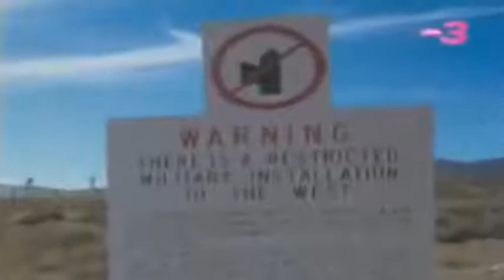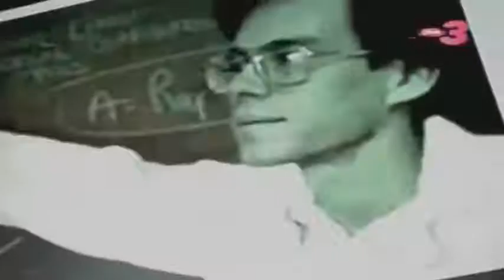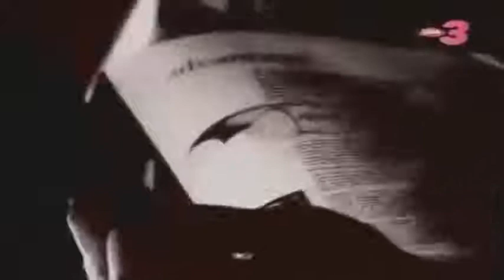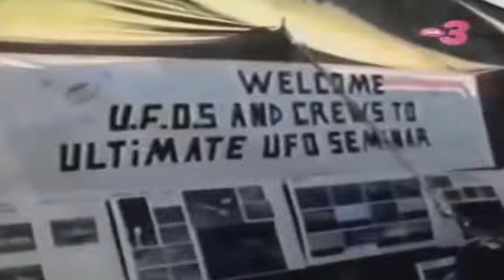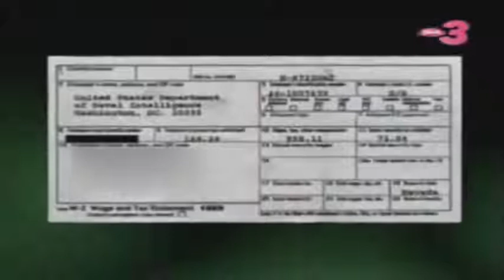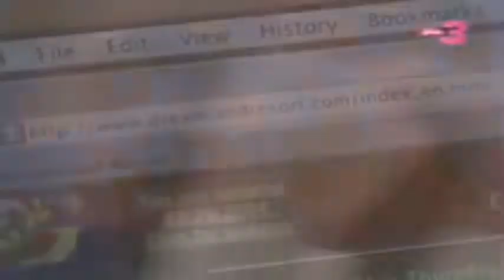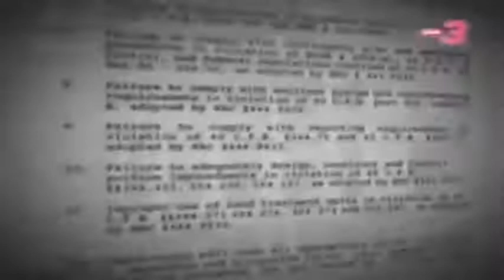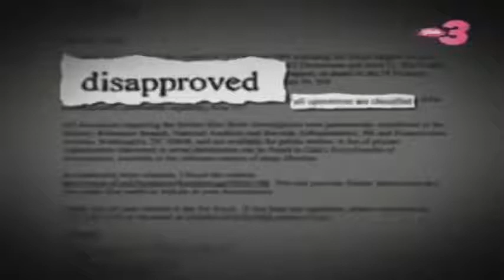ŠOKANTNO OTKRIĆE! SRBI OBORILI VANZEMALJSKU LETELICU!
PRETPLATITE SE NA KANAL NARODE!!!
Ovaj kanal je tu zbog Vas!!  Dosta je više laži i manipulacija!
Neka se konačno čuje i naš glas! Svaki dan Vam donosimo nove emisije iz politike.

Tu smo samo zbog Vas!!!